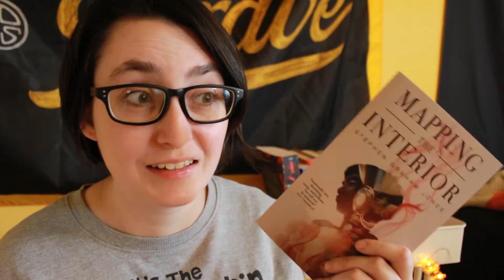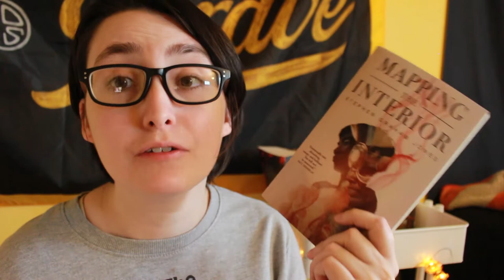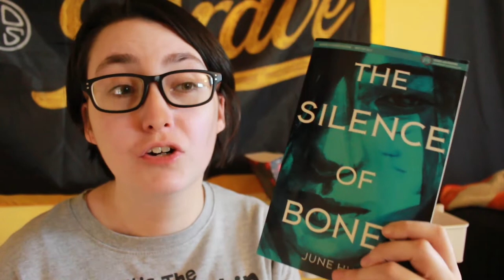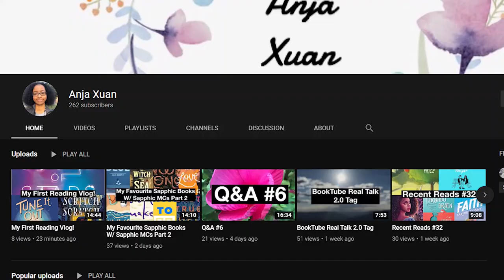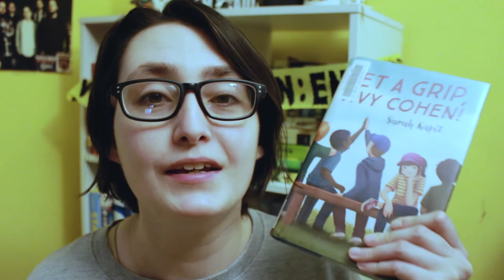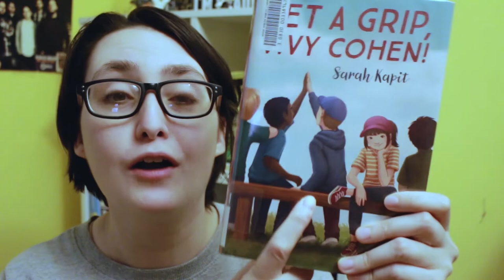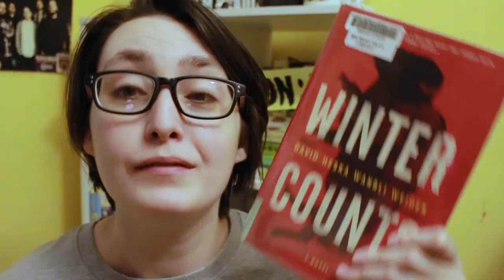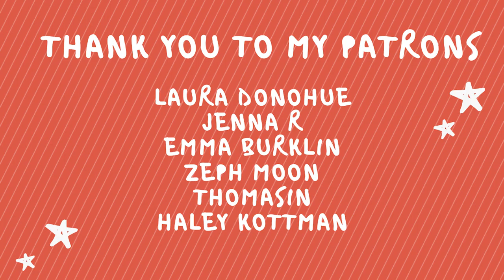October TBR, Disability Readathon, Read O Rama, & Disabled Creator Shout Outs! [CC]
In my October TBR, I share what books I'll be reading for the remainder of Latinx Heritage Month, Read O Rama, The Disability Readathon, and Sbooktober as well as shouting out some disabled creators you need to be watching and following. If you already follow these creators, tell a friend for an extra follow!

Time Stamps -
0:45 Latinx Book Bingo 1:35
1:40 Read O Rama 3:51
3:52 Sbooktober 6:23
6:50 Disabled Creator Shout Outs 13:29
13:30 Disability Readathon TBR 15:00
15:20 Other October Reads 17:25
 17:27 Readathon Shout Outs 18:00

@readorama on Twitter and IG

Readathons:
Latinx Book Bingo

Books Mentioned:
Don’t Date Rosa Santos by Nina Moreno
By Any Means Necessary by Candice Montgomery
Born Both: An Intersex Life by Hida Viloria
Juliet Takes a Breath by Gabby Rivera
Mapping the Interior by Stephen Graham Jones
Get a Life, Chloe Brown by Talia Hibbert
Get a Grip, Vivy Cohen
I know you’re mad: a comic about depression by Catie Donnelly
Winter Counts  by David Heska Wanbli Weiden
Surrender Your Sons by Adam Sass